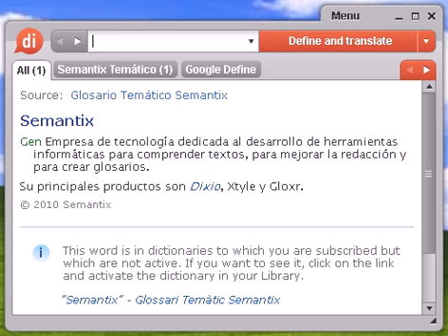Definición de ñacurutúes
ñacurutúes, diccionario, define, definir, significado, español, castellano, Dixio